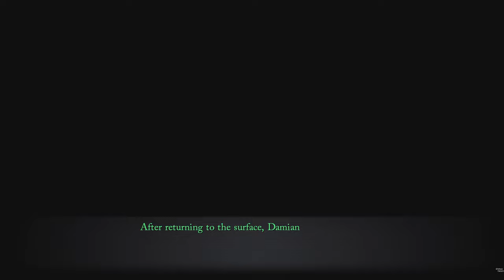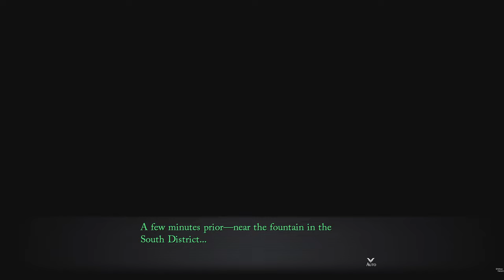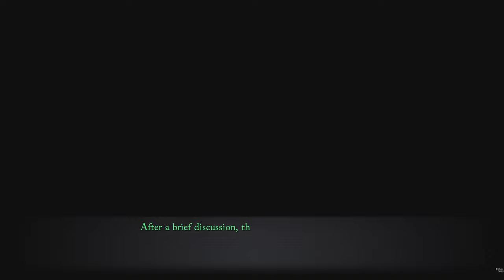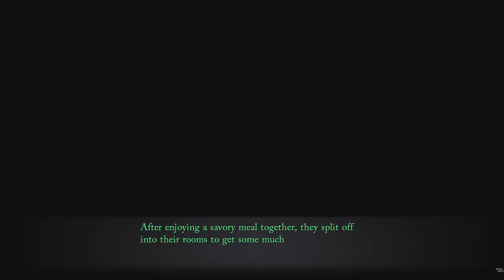Trails Through Daybreak Lost Lord Lucio Revenge Against A Quests #84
0:00 Start
0:10 Lost Lord Lucio Quest
23:18 Revenge Against A Quest
40:27 Sub Event
44:47 Main Story Event
51:52 Outro
ABOUT